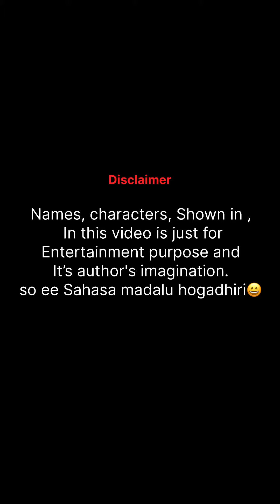49 Years old hotel Mohan Restaurant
50 years hotel
New mohan restaurant Kollegala
Since 1974